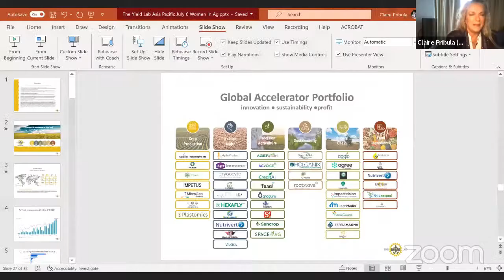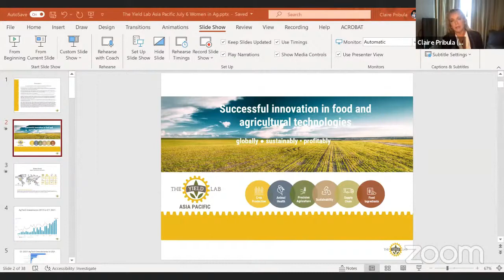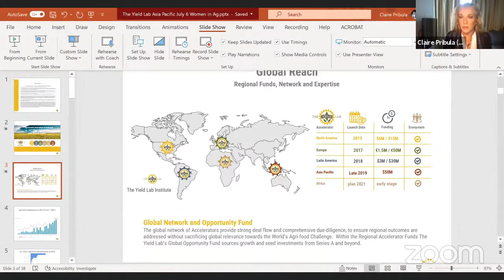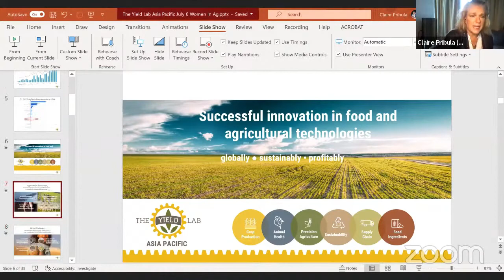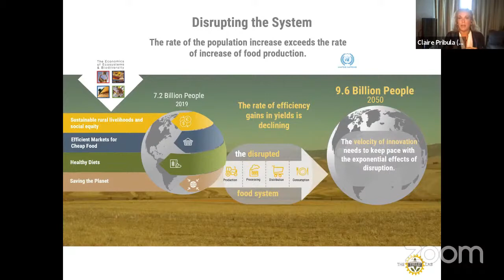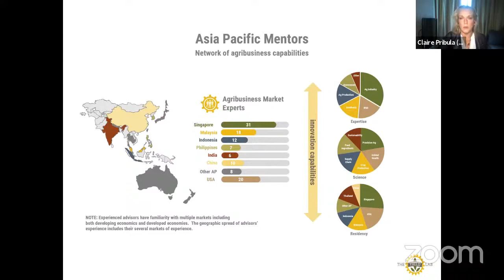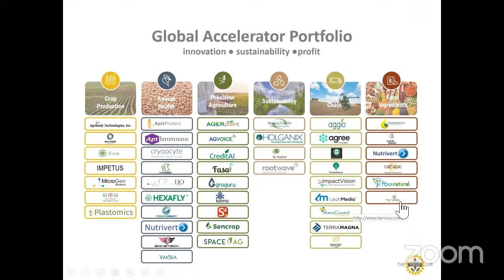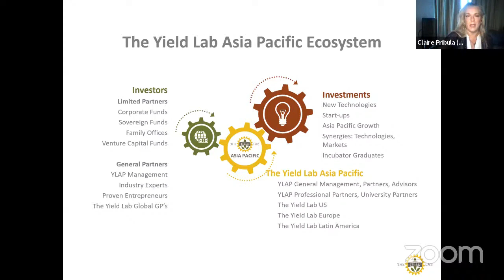HnyB Women in Agriculture Web Summit - Claire Pribula, Managing Director, The Yield Lab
We had fabulous HnyB Women in Agriculture Web Summit - Session 1, Asia Pacific & South Asia Focus. Sharing session from Claire Pribula, Managing Director, The Yield Lab.